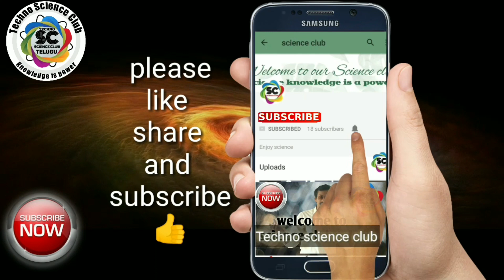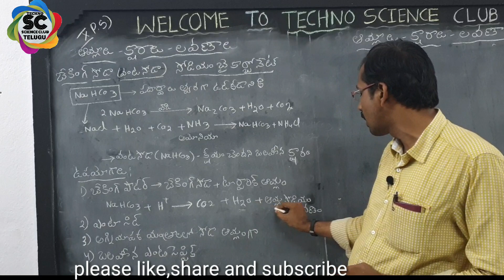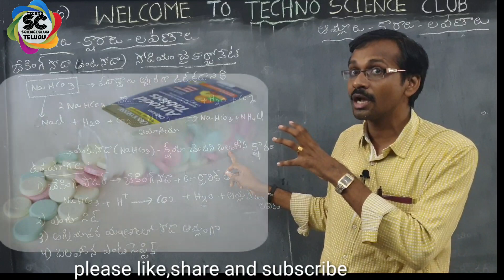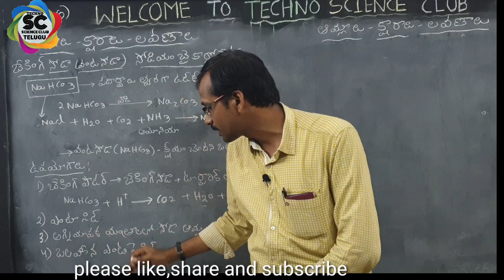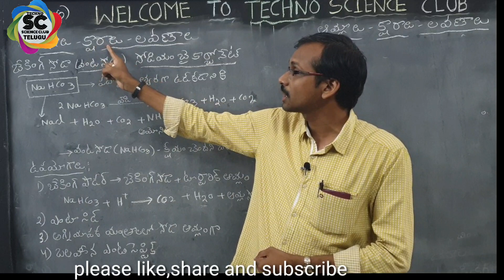making of baking soda and it's uses || acids bases and salts ||10th chemistry (TM)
making of baking soda and it's uses || వంట సోడా తయారీ మరియు ఉపయోగాలు || acids bases and salts ||10th chemistry
 Other videos in the chapter     Acids bases and salts

 12. Acids bases and salts || ఆమ్లాలు, క్షారాలు,లవణాలు